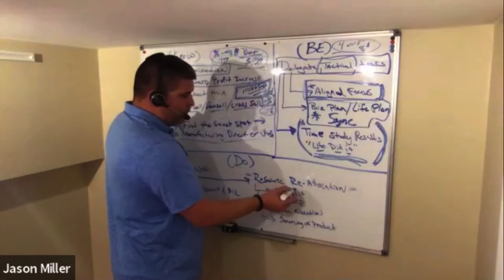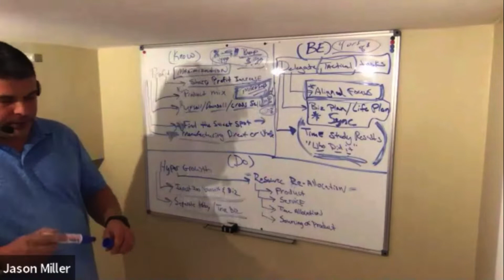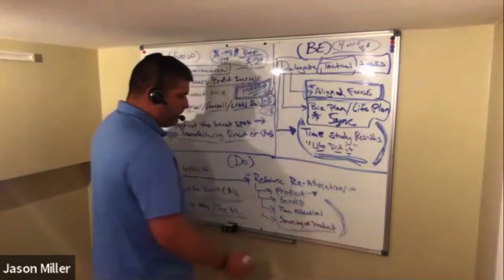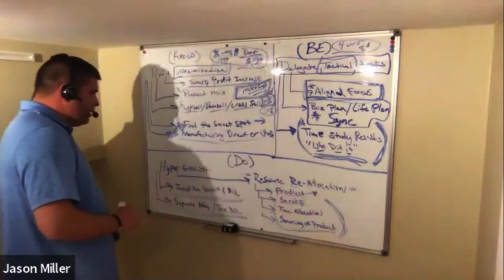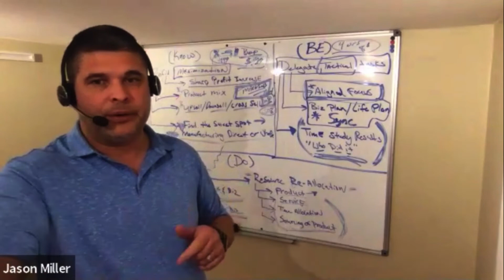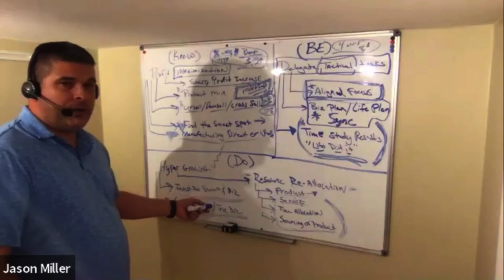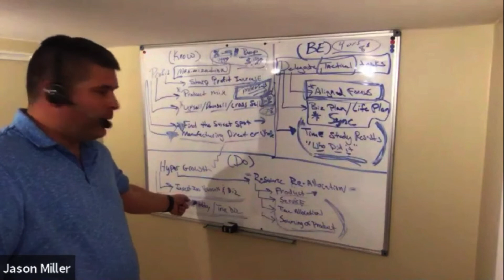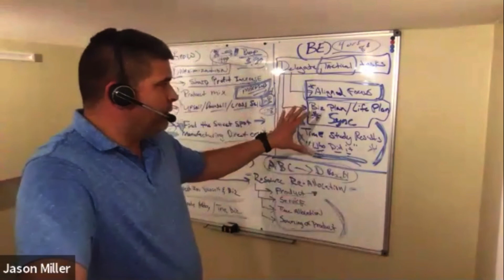Strategic Growth Strategy (DO) The Strategic Planning - Hyper Growth & Hyper Scale | Video 23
We discuss Strategic Growth Strategy (DO) The Strategic Planning - Hyper Growth & Hyper Scale. Strategic Growth Strategy and Strategic planning are the fuel that feed your business. These are the strategies that not only effect your business in the short term but also mid and long term as well.

As the leader of your company, it’s important to balance strategy creation and micro pivots appropriately through predictable factors that we will cover.

There is a simple formula that can guide you to the success you seek. This mini course will help you win the game and scale your business faster. Your team scales your business for you! Lead them to that goal you seek and manage your cash flow and the appropriate short mid- and long-term strategy creation to scale.

Founder/CEO - Jason "The Bull" Miller